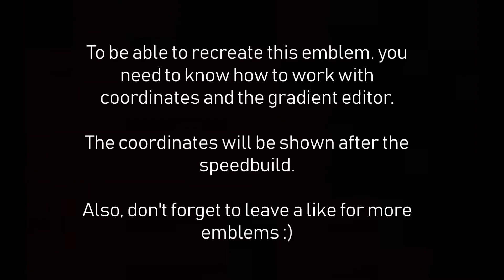BLOps 4 Emblem - Rin (Test)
Rin Tohsaka Emblem for Black Ops 4. Test vid.
I still need a new format. I hope this one is still easy to follow..

Leave a like for more emblems :)

no, really. I'll make more..
no? ok